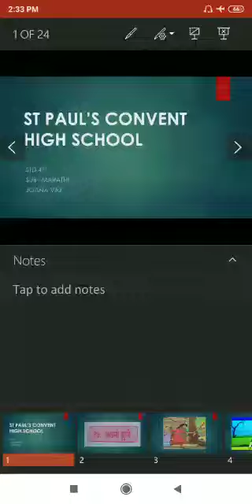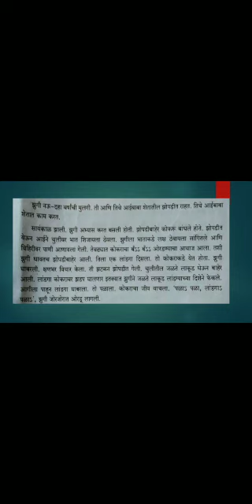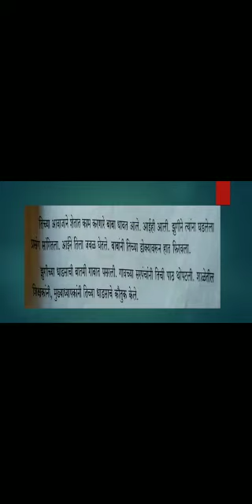8th January Class 4 Marathi Lesson no 27 धाडसी झुगी